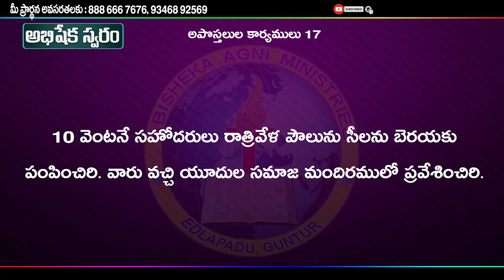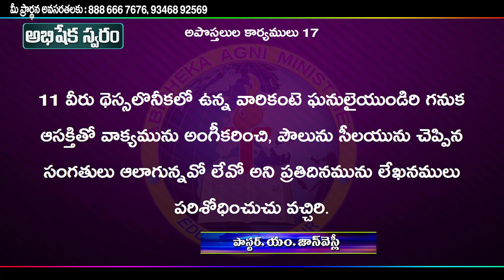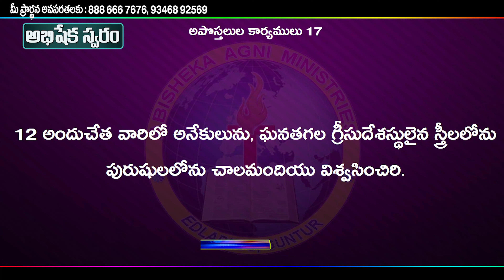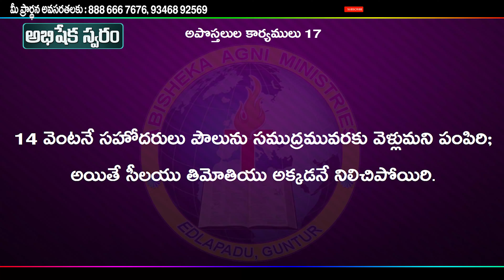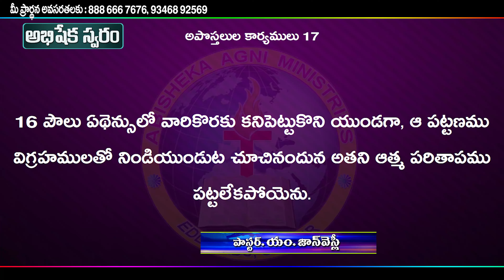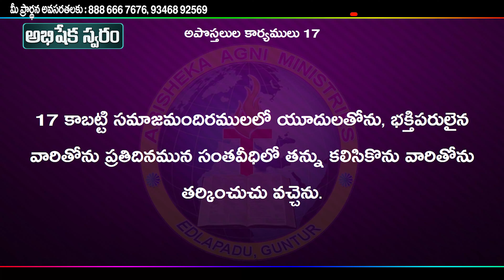70 Acts 17 chapter 10-17 Christian Telugu Message by Pastor John Wesley